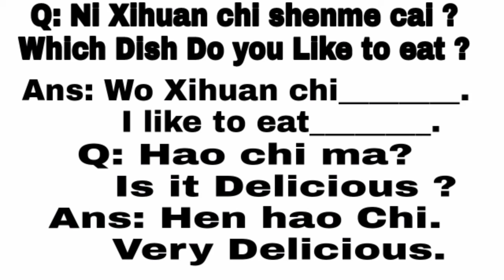Lecture#18 How To Speak & Learn Dishes Name in very easy way With Sadia Tariq...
How To Learn And Speak Chinese in Few Days With Sadia Tariq...